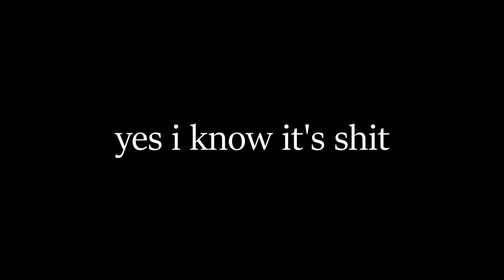wide putin remix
i realise it's shit ok